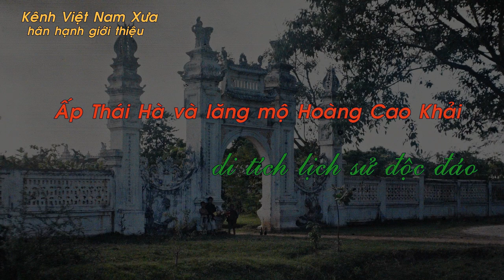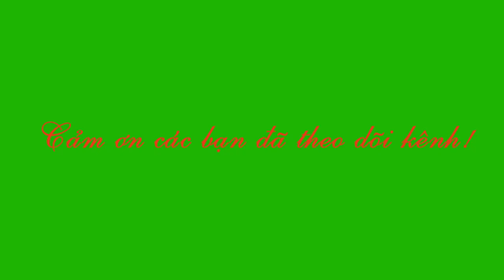ẤP THÁI HÀ VÀ LĂNG MỘ HOÀNG CAO KHẢI XƯA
Kinh lược sứ Bắc Kỳ Hoàng Cao Khải là một nhân vật lịch sử gây nhiều tranh cãi. Gia đình của ông là đại vọng tộc bậc nhất thời bấy giờ. Ấp Thái Hà là nơi sinh sống của ông và con trai thứ là Tổng đốc Hoàng Trọng Phu.Tại đây hiện vẫn còn những dấu tích của lăng mộ hoành tráng của gia tộc vang bóng một thời này!